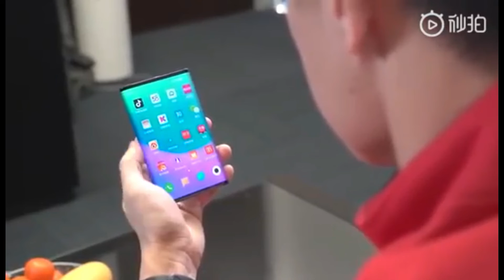Xiaomi Foldable Phone Teaser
Foldable phones are the talk of 2019. Yesterday, Xiaomi's president revealed a teaser of a Xiaomi foldable device that looks pretty good. What do you think?